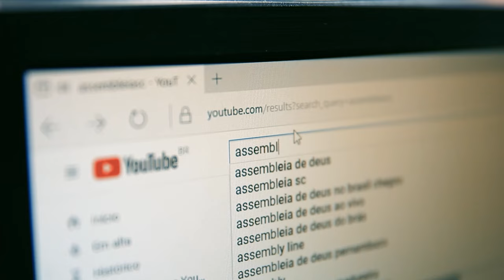Audiência debate o controle da população de Javali por meio da caça - 27/10/23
A Assembleia Legislativa realizou nesta quinta-feira (26) uma audiência pública com objetivo de discutir o controle da população de javali por meio da caça. O evento foi proposto pelo deputado Lucas Neves (Podemos) e foi realizado no município de Lages.